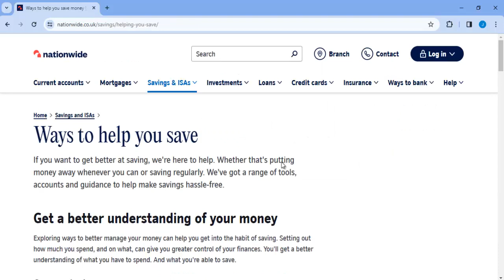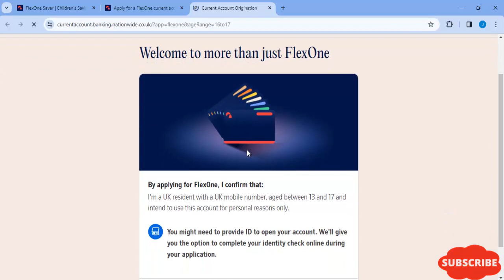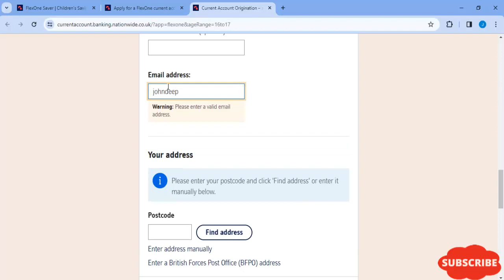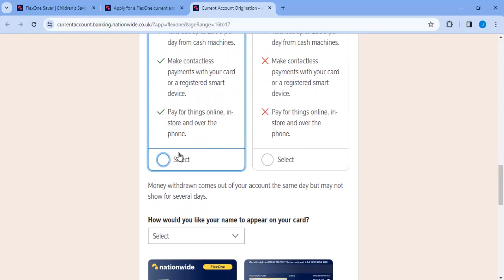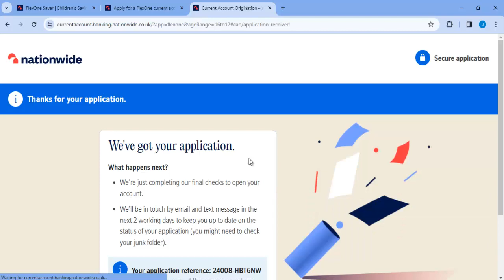How to Open Nation Wide Bank account online 2024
in this video i recorded how to open nation woide bank account online if youo have any problem you can watch it.